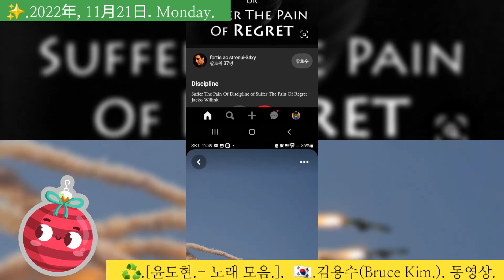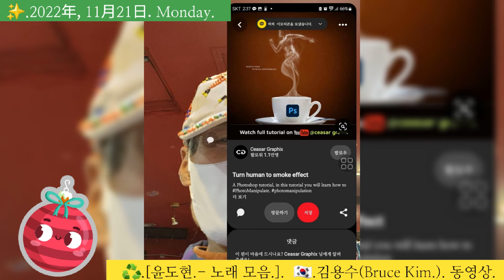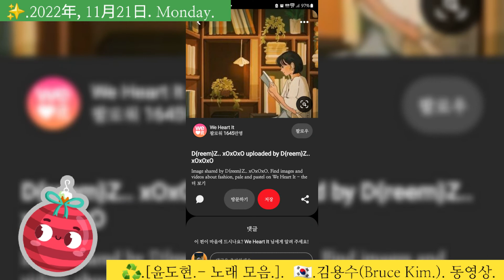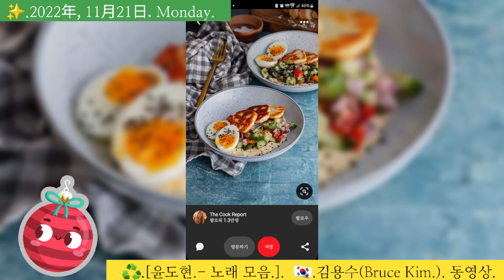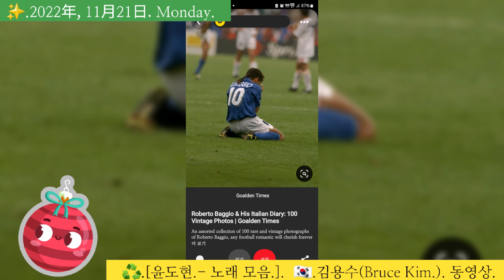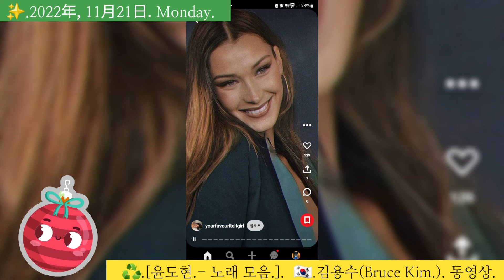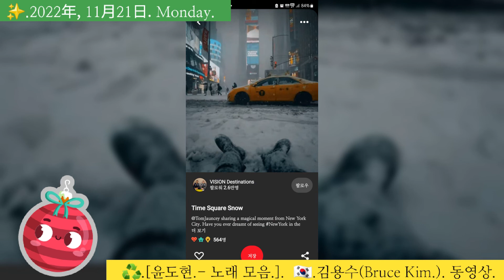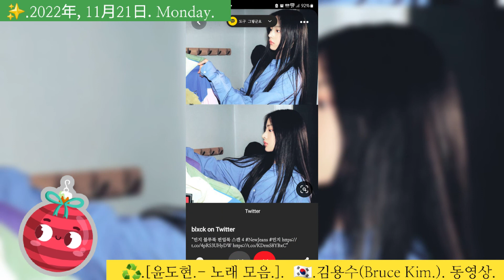♻️.[윤도현.- 노래 모음.]. 🇰🇷.김용수(Bruce Kim.). 동영상.